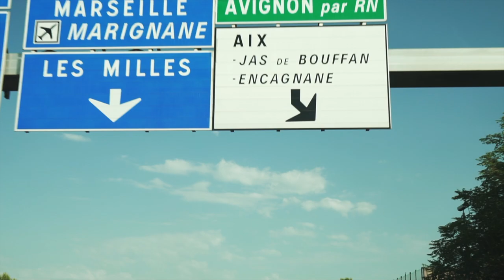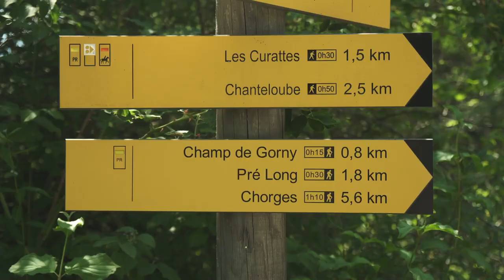Belvédère des Curattes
Le Belvédère des Curattes se situe au dessus du Lac de Serre-Ponçon.